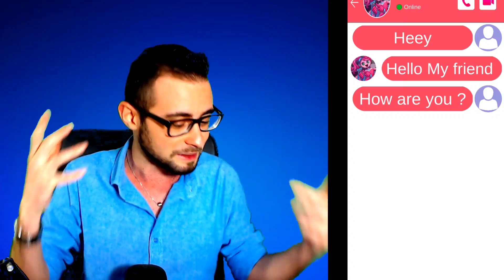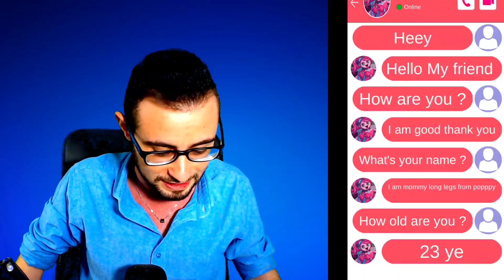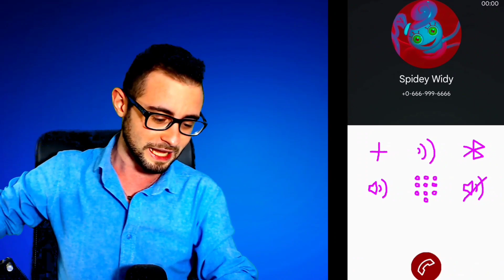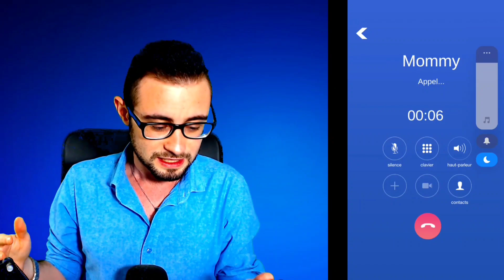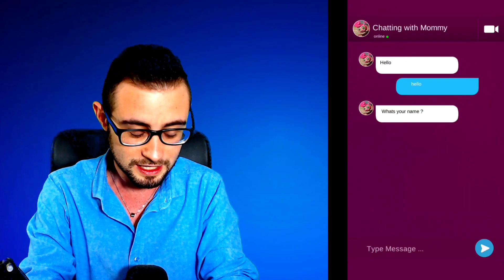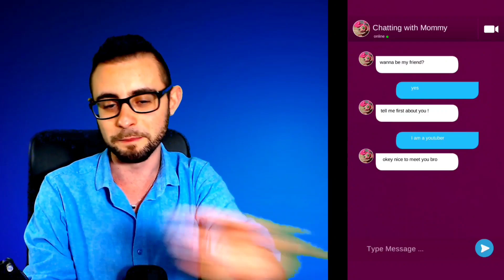MOMMY LONG LEGS di POPPY PLAYTIME 2 mi CHIAMA al TELEFONO 😃 ECCO COSA ha DETTO... [Gameplay ITA]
Mommy Long Legs di Poppy Playtime 2 mi ha chiamato 😃

In questo video proveremo le app di simulazione di chiamata di Poppy Playtime 2 😃
Buona visione!